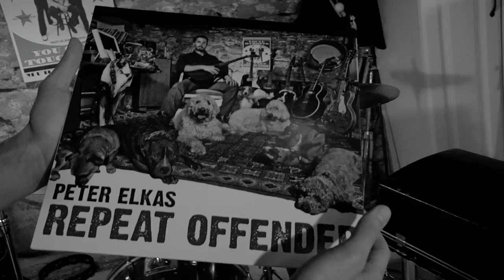PETER ELKAS REPEAT OFFENDER EPK.mov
A brief look at Peter Elkas and the Elkas Band as they perform songs and discuss their beginnings, as well as making their latest album 'Repeat Offender'. Peter also takes us out dog-walking and chats about the grind. Video shot, directed, and edited by Mitch Fillion of